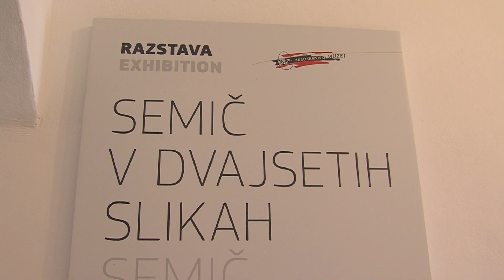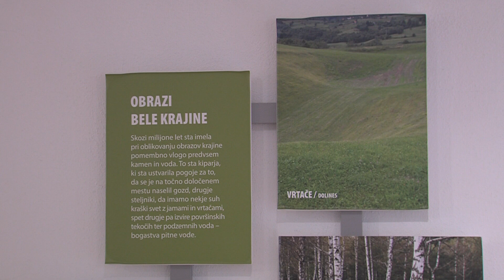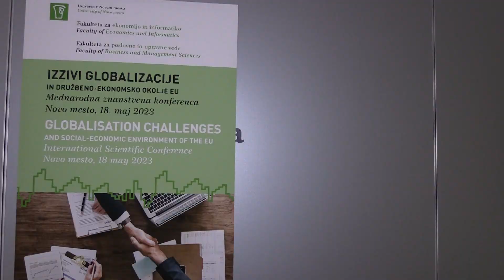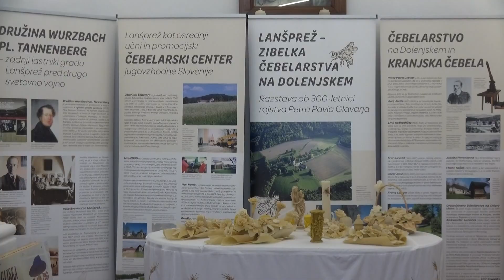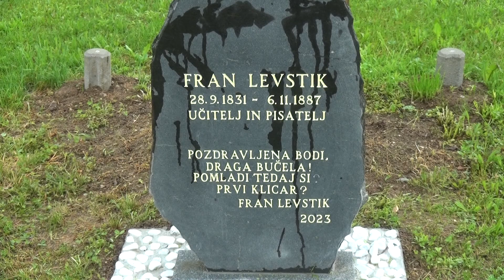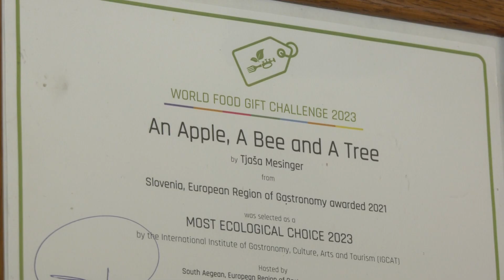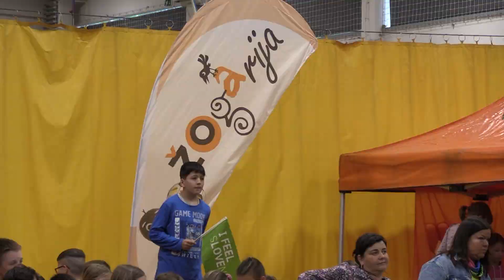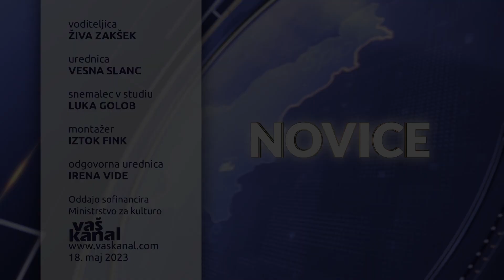Novice, 18. maj 2023